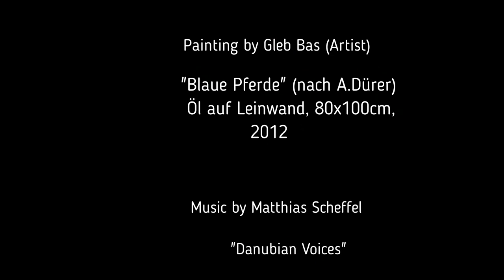Gleb Bas - Painting & Matthias Scheffel - Piano Solo (NLMMA - Sessions)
Painting :" Blaue Pferde" (nach A.Dürer)  by Gleb Bas
Videoart: Louis Bartesky

Gleb and I know each other since the early 90s.
Meanwhile he lives in Berlin as a well reputated Artist.
The Title of the Painting in this Video is "Blaue Pferde" (Blue horses), Oil on canvas,80x100cm,2012.
The Pianomusic "Danubian Voices" is from the CD: "Vienna Tales & Stories" Matthias Scheffel - Piano Solo

To learn more about Gleb's work and see many of his great works you can visit the Online Gallery: